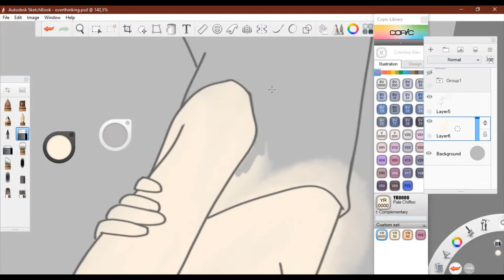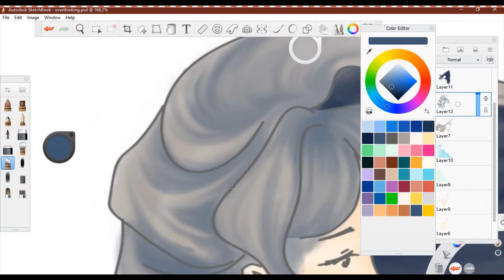it's about overthinking